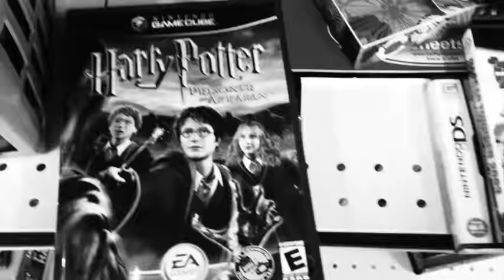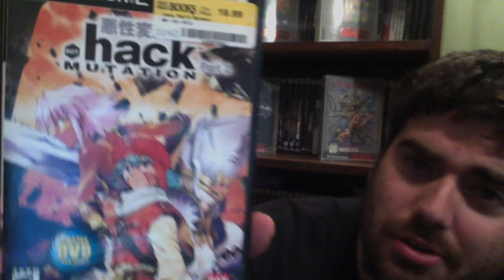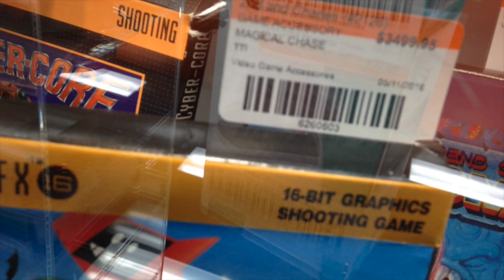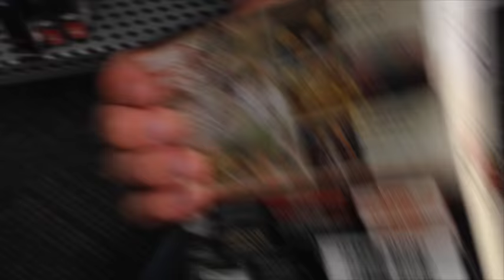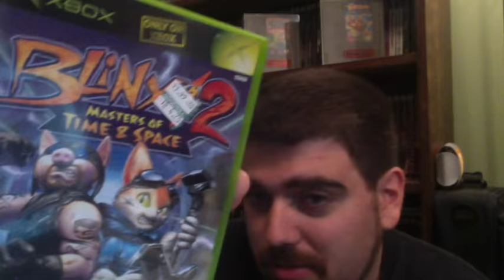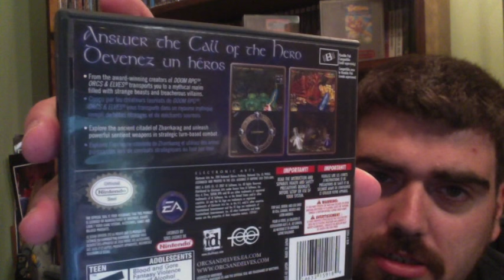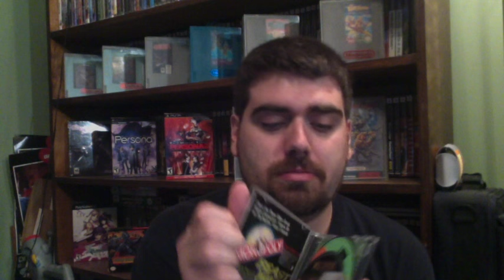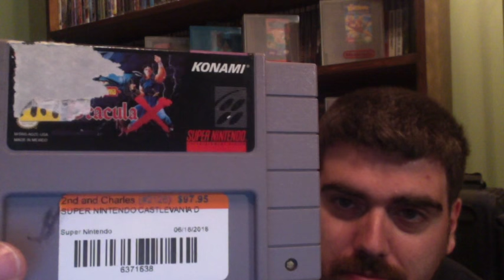Video Game Hunting 41 "Dracula X Marks the Spot"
An awesome package from Mr. Tight White, boxed NES finds and a RARE SNES title! What could be better? Let's Go VIDEO GAME HUNTING!

Special Thanks To My Main Man Mr Tight White!